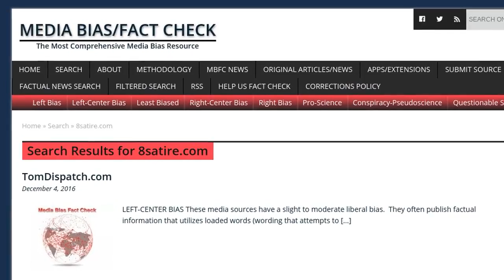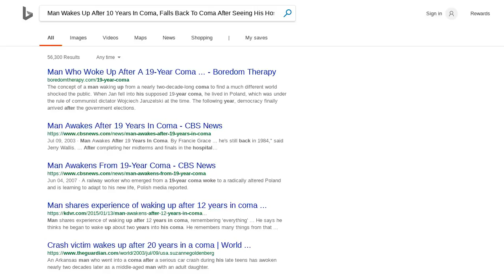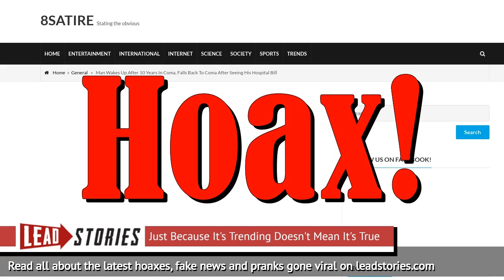Fake News: Man Did NOT Wake Up After 10 Years In Coma To Fall Back In After Seeing Hospital Bill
Did 33-year old Paul Jones wake up from a 10-year coma only to fall back in after hearing his hospital bill was up to 5.5 million dollar and counting.